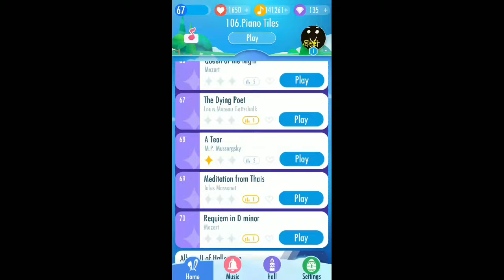Piano Tiles 2 "A Tear"